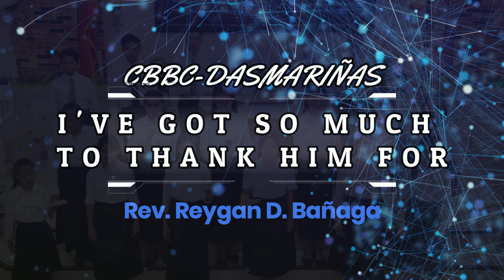I'VE GOT SO MUCH TO THANK HIM FOR